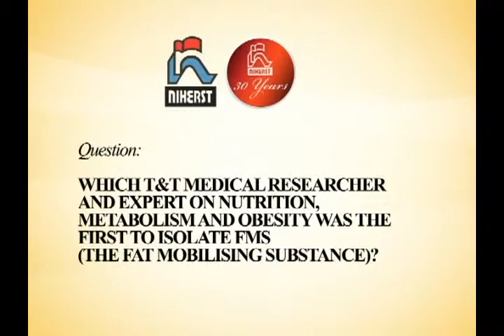T&T Icons in Science: Dr. Gaston Pawan